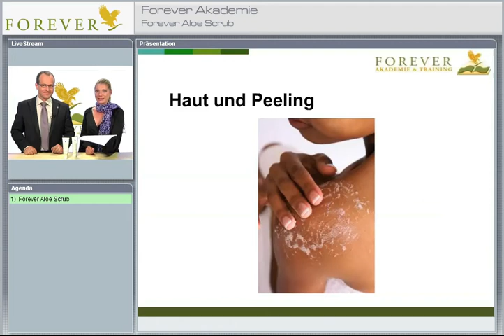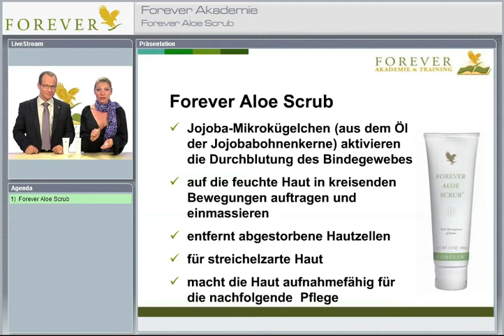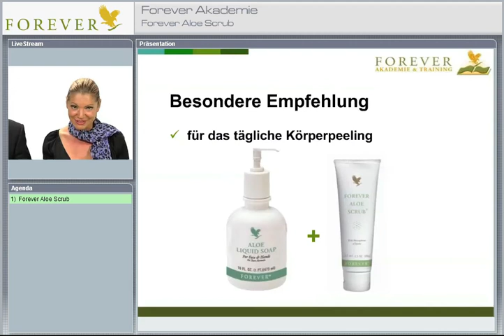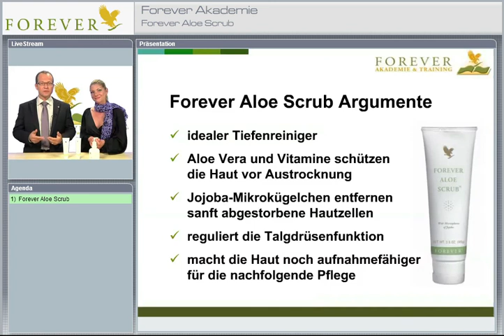Forever Akademie - Aloe Scrub Peeling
Feine, feste Mikroteilchen aus Jojoba-Öl entfernen schonend abgestorbene Hautzellen und Oberflächenpartikel. Die pflegenden, natürlichen Substanzen, wie Aloe-Vera-Gel, Vitamine C und E schützen Ihre Haut vor dem Austrocknen.

Anders als synthetische Reiniger, die die Haut schädigen können, schont und pflegt FOREVER Aloe Scrub Ihre Haut.